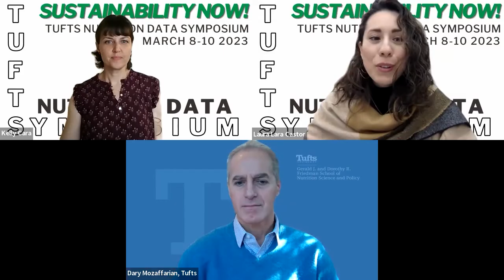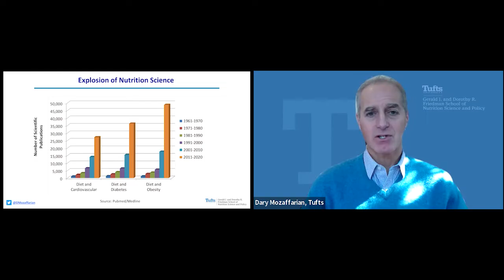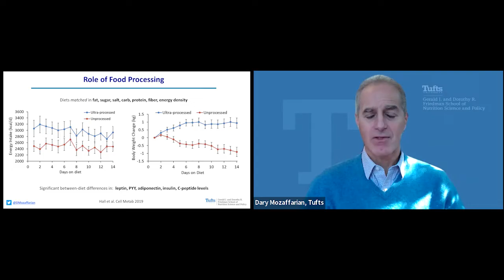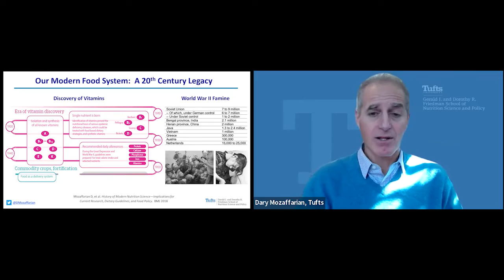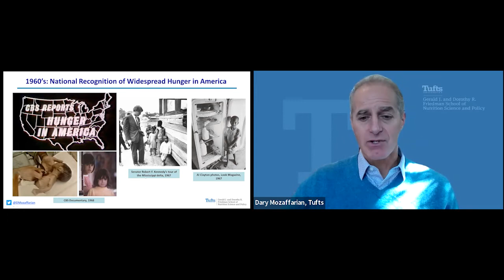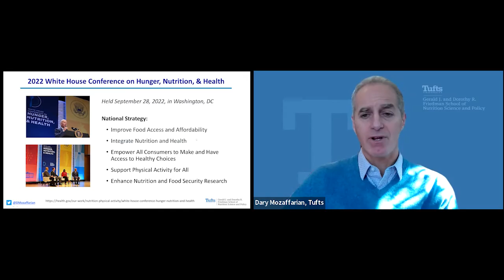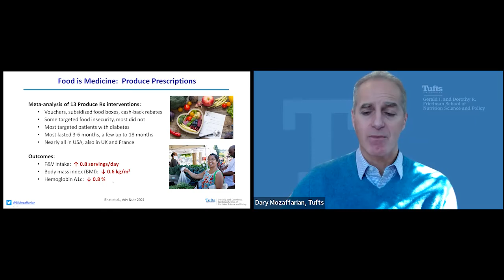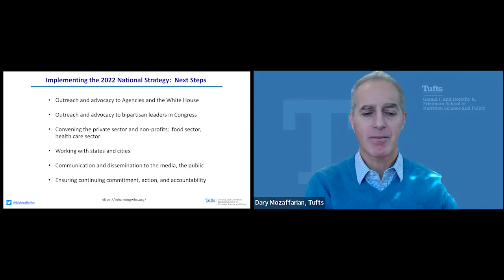Lessons Learned for Translating Research into Policy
Speaker: Dariush Mozaffarian (Tufts)

During this session, we will explore valuable experiences and insights gained from the process of transforming research findings into actionable policy decisions. Our focus will be on understanding the challenges, successes, and best practices encountered when bridging the gap between research outcomes and policy implementation. Join us as we delve into real-world examples and case studies, equipping you with valuable strategies to effectively translate research into impactful policies that drive positive change in various domains. Prepare to gain practical knowledge and actionable steps to make a meaningful difference in policy development through evidence-based research.